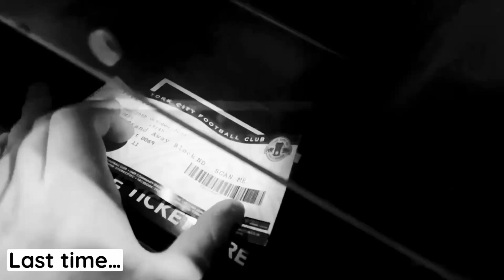YORK CITY SECURE SAFETY AS THEY SILENCE CHESTERFIELD! CHESTERFIELD 1-3 YORK CITY JoeB_CFC